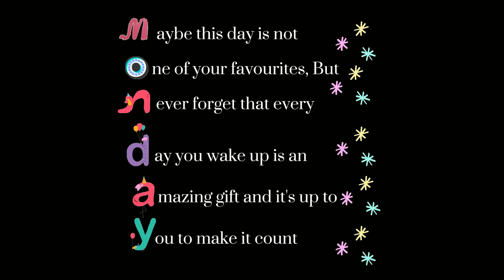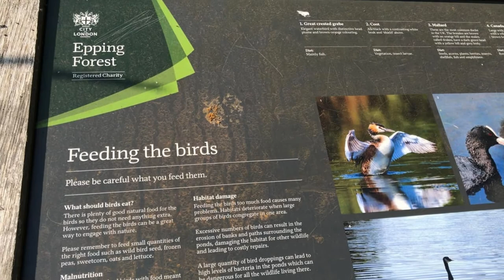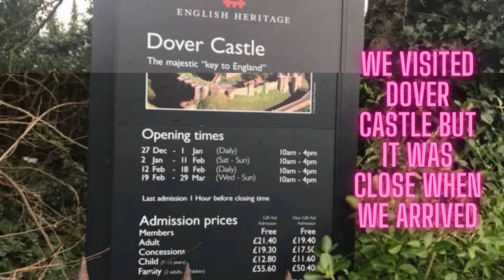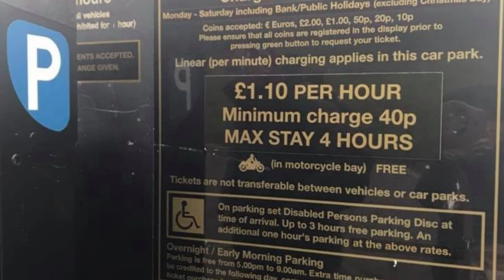Epping Forest Walk | Exploring Around The medieval Castle in Dover Kent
The most beautiful gift of nature is that it gives us the pleasure to look around and try to comprehend what we see.

Having the opportunity of exploring the beauty of nature gives us the strength of body and soul. Feeling refresh and ready for a new day.

Being stuck all the time inside the house because of covid restrictions and the desire of keeping ourselves safe, hiking in the forest is our family bonding, feeling free, and enjoying nature without using a mask.

Please follow me in my new chosen lifestyle. Documenting every memories to cherish in the future. Feeling grateful everyday for every minute that I get to spend with the people I love. Cherish every moment. Nothing really stays the same. Hoping that in the near future, we are all worry-free from the pandemic and live a normal life again.